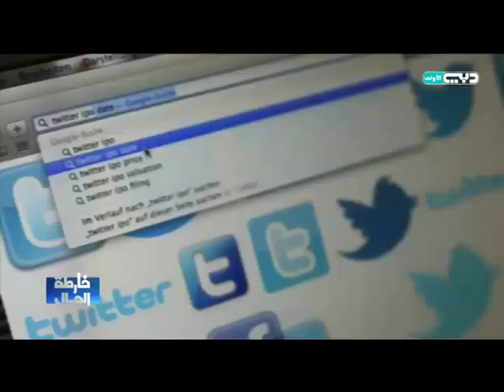خارطة المال - عندما يغرد عمالقة الأعمال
للإشتراك في القناة شاهد الحلقات كاملة